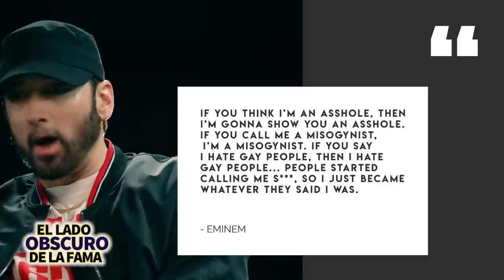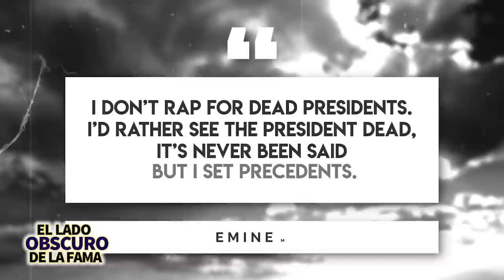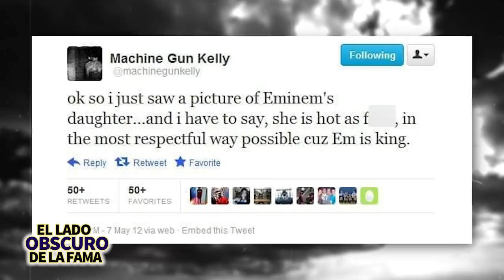Eminem | El Lado Oscuro De La Fama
Eminem es uno de los raperos más populares y más polémicos de los últimos años y en este video les hablaré del lado oscuro de la fama de Eminem.